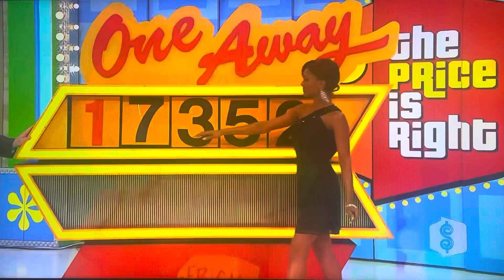The Price is Right | One Away (Show B) | 10/1/2009